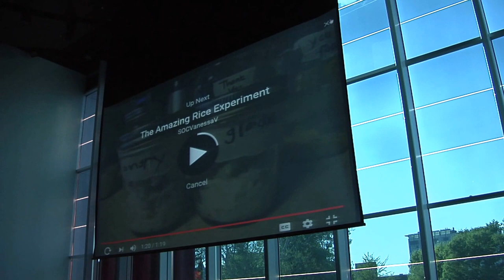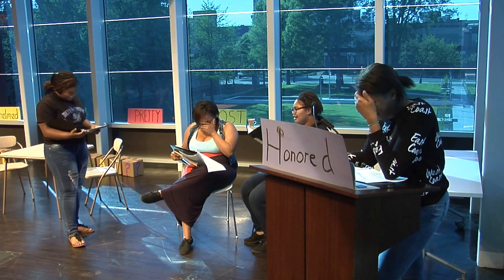It's All In How you Say It!